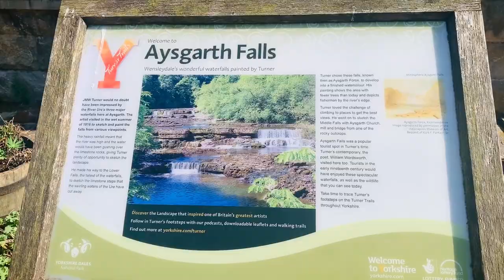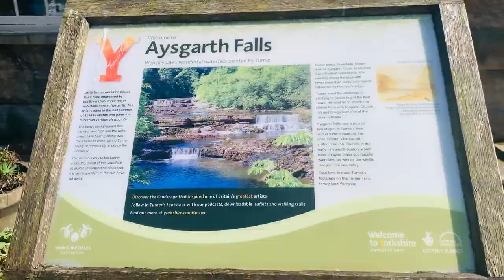Aysgarth falls | North Yorkshire